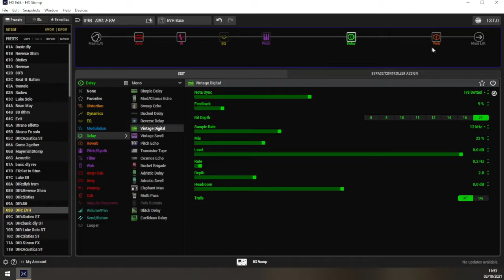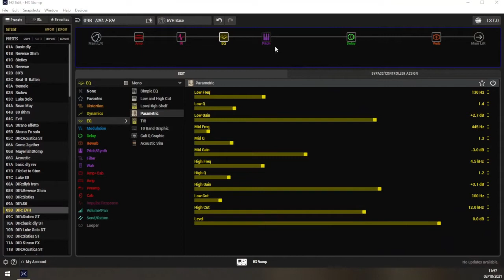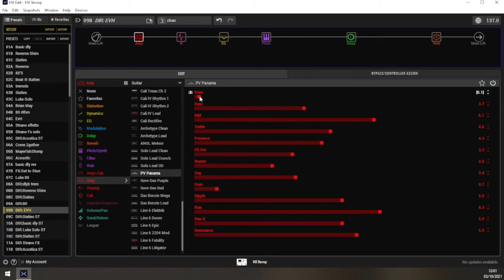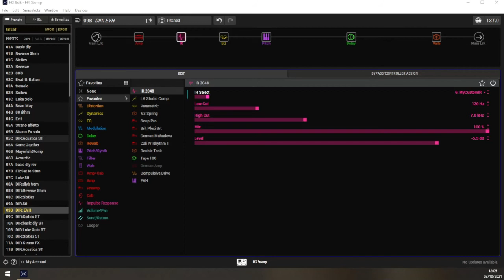Helix tra Van Halen e John Sykes..what a big tone!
quel suono del periodo Van Hagar,  con quelo strano chorus detune...simile al mitico suono di John Sykes in 1987 dei Whitesnake..proviamo a farlo con la Helix!